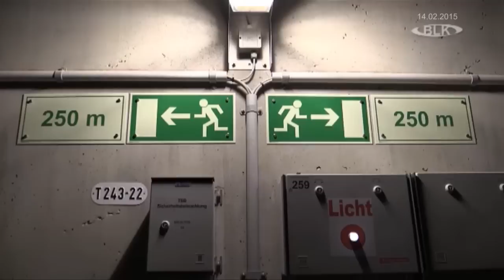Begehung Bibratunnel neue ICE-Strecke mit Feuerwehr